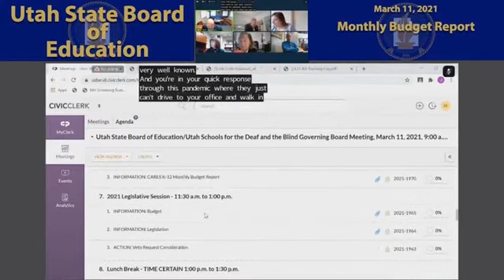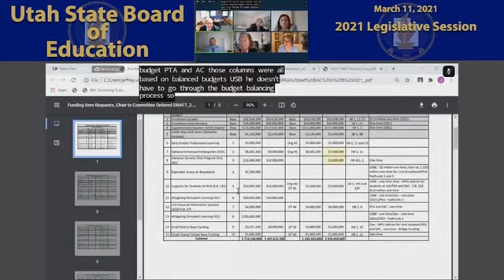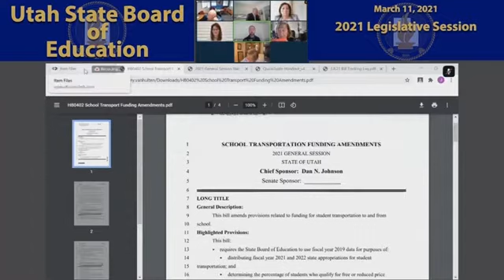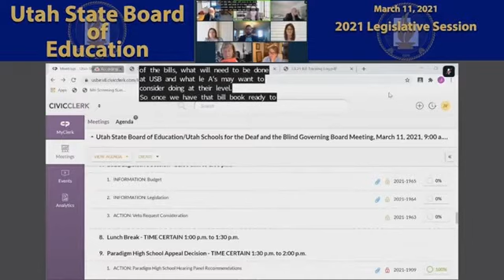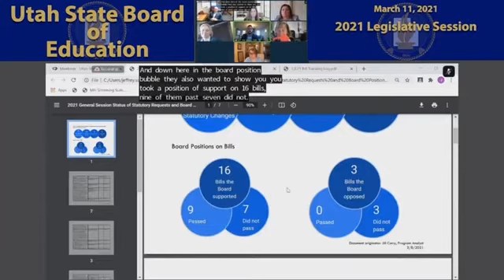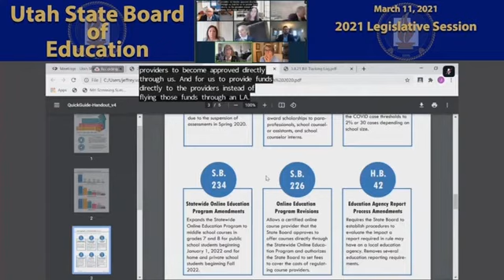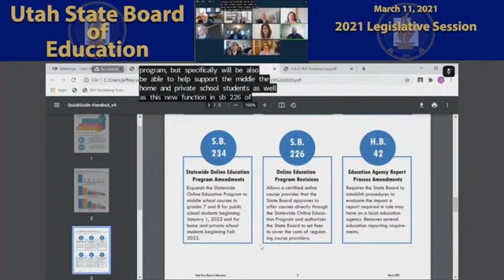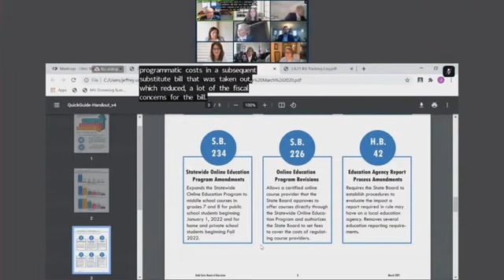07 2021 Legislative Session